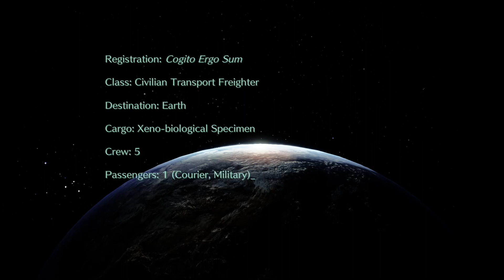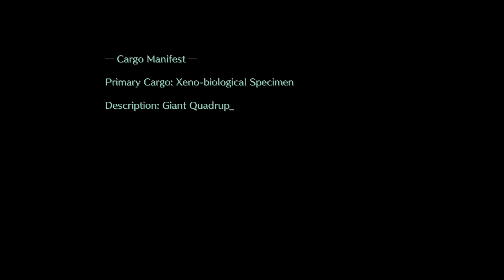Live-A-Live LP Part 1: It's a Round World for a Cube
This is part of a series that I'll be uploading videos for once a week. We're doing a Live Play on stream for about 45 minutes to an hour, where we play through a game and upload that playthrough to the YouTube channel. The goal of this is to encourage more people to come hang out in the Twitch channel, as well as have a sort of Let's Play hybrid to enjoy on their own time. I hope you can stop by sometime!